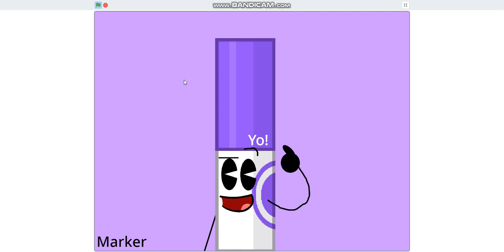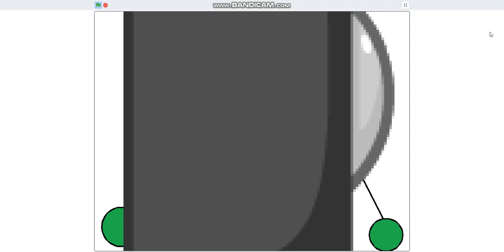bfdi auditions but is my version!